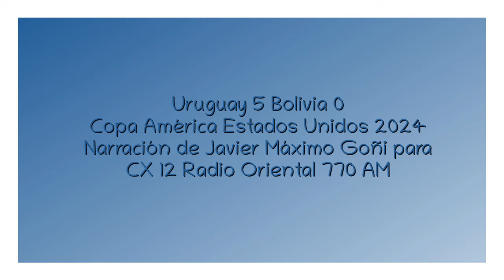Uruguay 5 Bolivia 0 - Copa América 2024 (por Javier Máximo Goñi)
Los goles del partido, por Javier Máximo Goñi y Carlos Bardakian para CX 12 Radio Oriental 770 AM.

Grabados de La Voz de Melo.